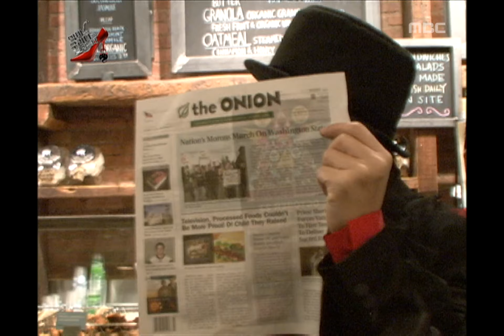Infinite Challenge, The Devil Wears Gurida(1), #10, 악마는 구리다를 입는다(1) 20091205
방송시간  SAT 18:30~

씽크 커피숍에 도착한 정준하, 노홍철, 유재석